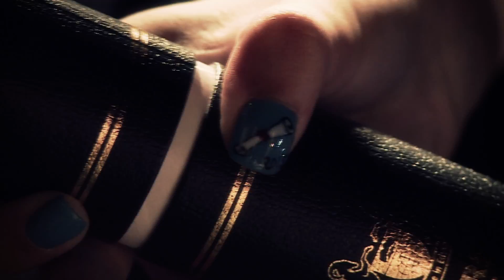GRADUATION TRAILER 2013